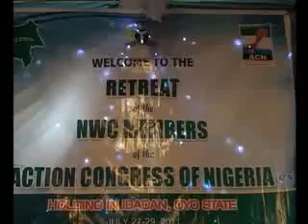ACN NWC Retreat .wmv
ACN NWC retreat.